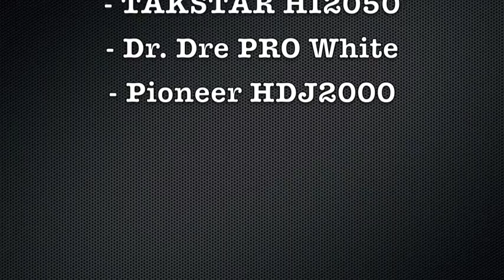My HEADPHONE COLLECTION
- TAKSTAR Hi2050
- Dr. DRE PRO White
- Pioneer HDJ2000